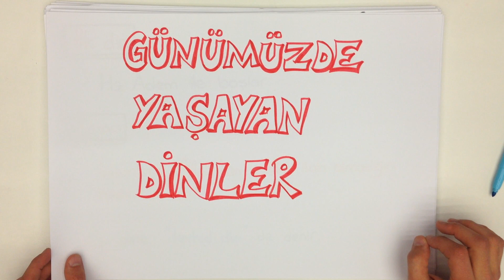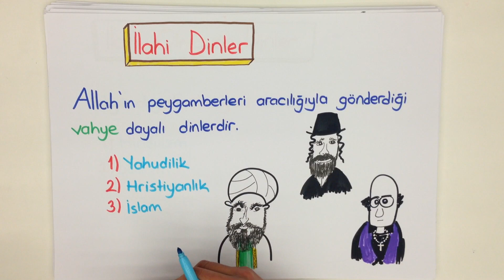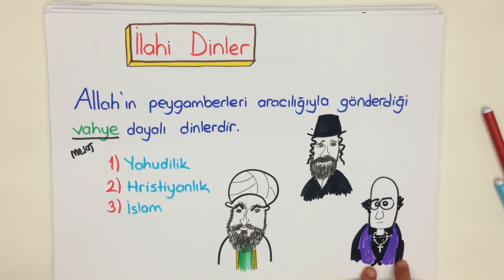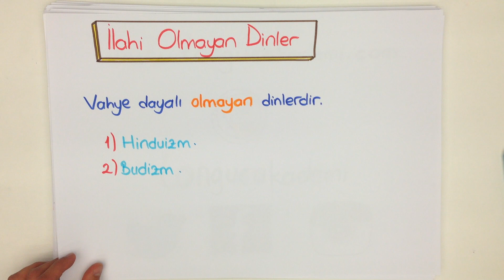3dk'da YKS GUNUMUZDE YASAYAN DINLER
Tonguç Akademi YGS GUNUMUZDE YASAYAN DINLER konu anlatımını her zamanki gibi en eğlenceli şekilde Tonguçlayarak bu videoda bulabilirsin.

Bilinen tüm eğitim anlayışının ötesinde eğlenceli çizimler ve anlatımıyla Tonguç Akademi'de dersler çok zevkli. Tonguç'un zıpır sorularıyla siz de YGS, LYS ve TEOG yolunda eğlenirken öğrenmenin keyfini çıkartın.